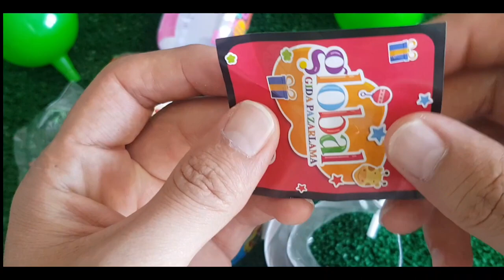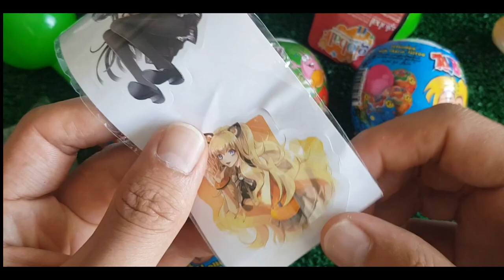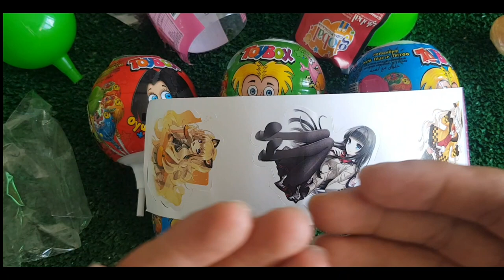ASMR RAINBOW DESSERTS FROZEN NIK-L- NIP COLOR ICE CREAM 무지개 디저트 얼린 닉 클립 아이스크림 먹방 CANDY MUKBANG